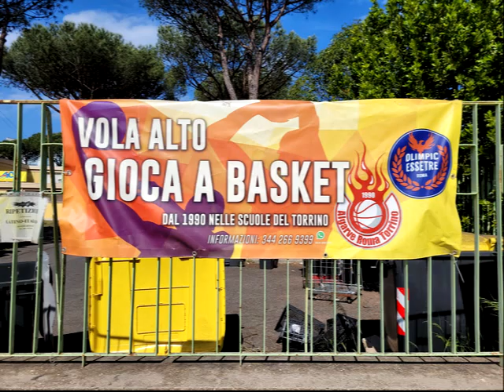Evolvenza The division into religions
In the unitary discourse of the Absolute, the division into religions has no meaning, except for you, dear sons. @Evolvenza Vitaliano Bilotta